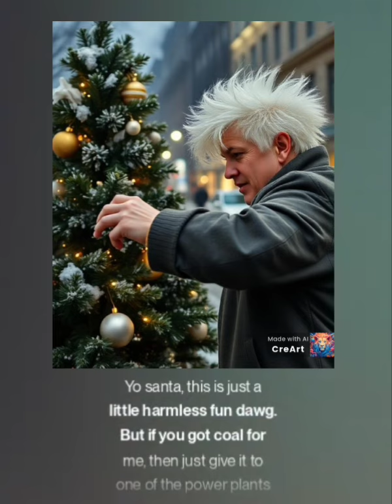Brawndo Hates the holidays *Santa Disstrack*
Audio generated by suno
lyrics written by Young Cream

Do you think Santa is packing this holiday season?